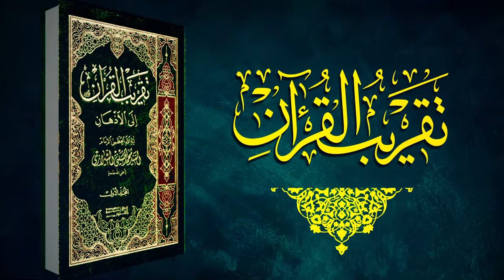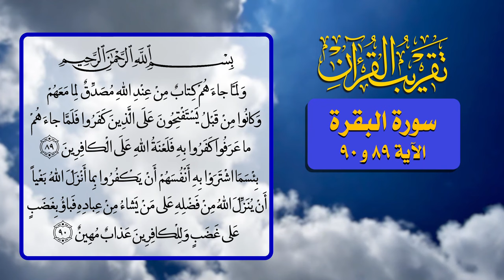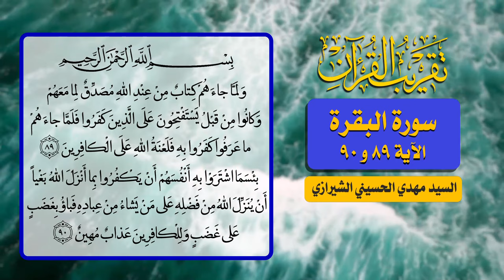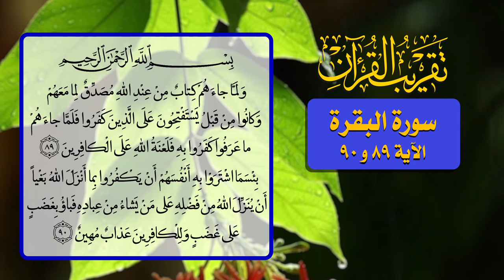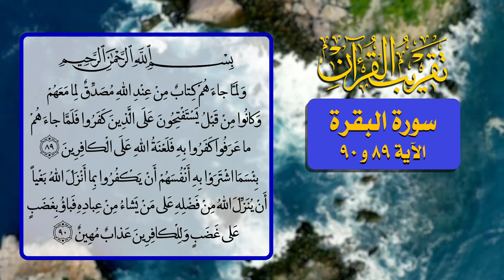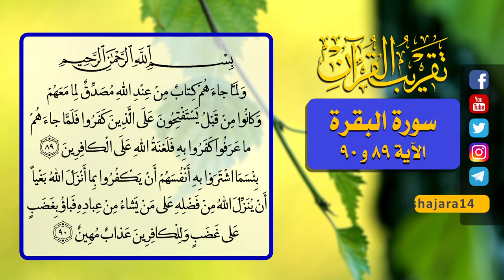47- تقريب القرآن - سورة البقرة الآية 89 و 90 - السيد مهدي الحسيني الشيرازي